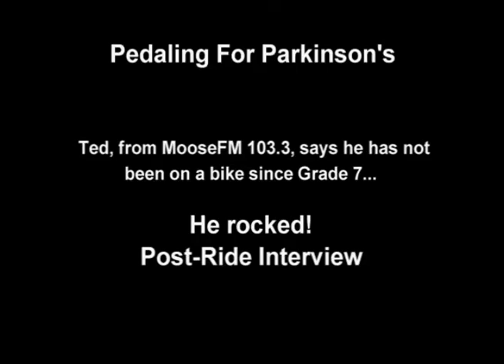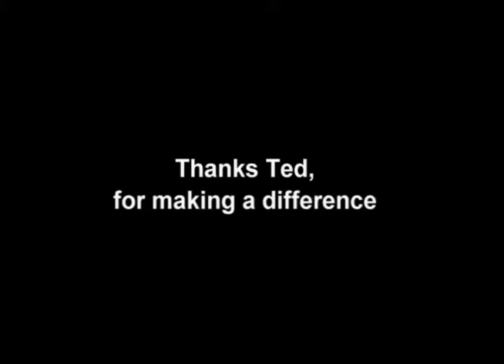Ted's post-ride interview - Pedaling for Parkinson's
Ted did it! Rocked 85 km, cycling towards a cure for Parkinson's. Listen to what distance he is planning to do next year! July 10-12, 2015,